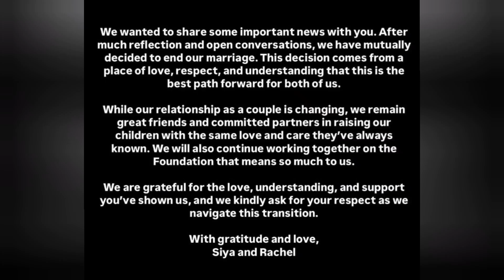Rugby player Siya kholisi and wife issue statement concerning divorce#sports